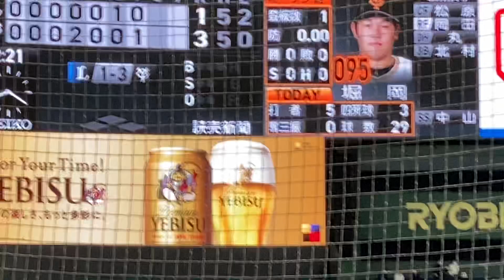G 谷岡竜平 投手 投球練習＋登場曲 【Mr.Children/名もなき詩】 2022.03.02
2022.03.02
オープン戦
讀賣ジャイアンツ vs 埼玉西武ライオンズ @東京ドーム

曲 名もなき詩/Mr.Children